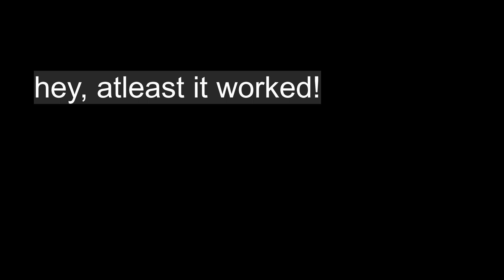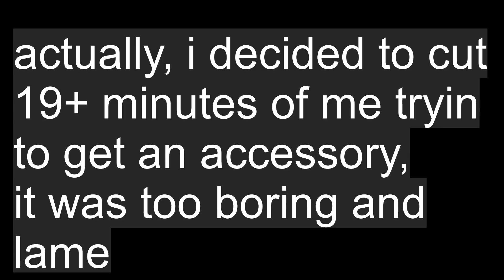Viscount + Frostspark Boots - Terraria Playthrough (Thorium + Clicker) Episode 6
thoughts on this video?
should i do old ones army off or onscreen?